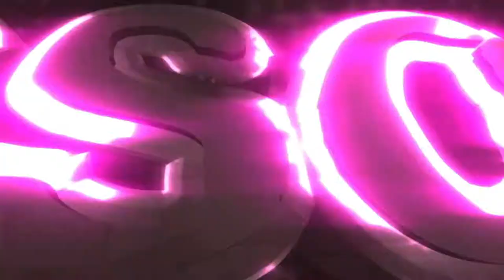ASTRONEER 3.0 [ITA] | Oggi si Farmano Cosi Ep.59/08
**ALL'INTERNO DEL GIOCO ASTRONEER**
Astroneer è un gioco d'avventura sandbox giocato in terza persona. I suoi pianeti open world, dove si può fare terraformazione, sono soggetti alla generazione procedurale, con l'eccezione di alcune risorse specifiche del pianeta. Il giocatore controlla un astronauta (chiamato astroneer) che naviga a piedi, con un rover, con il teletrasporto o con una nave spaziale.
Gli oggetti fabbricabili includono rover, carrozze, navicelle spaziali, silos di stoccaggio, condensatori atmosferici, camere di ricerca, fonditori di componenti, batterie, generatori, turbine e pannelli solari. Per esempio, l'ammonio può essere convertito in carburante all'idrazina per il veicolo spaziale di un astroneer, o usato nella sua forma grezza per creare un propulsore ad uso limitato. Quando è a corto di ossigeno, l'astroneer si ricarica stando vicino a dei legami fabbricabili, che possono essere incatenati su lunghe distanze per evitare il soffocamento.